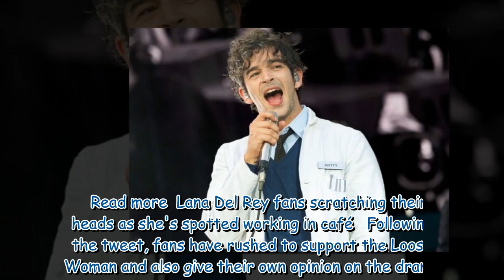Denise Welch breaks silence to praise son Matty Healy following Malaysia 'ban'